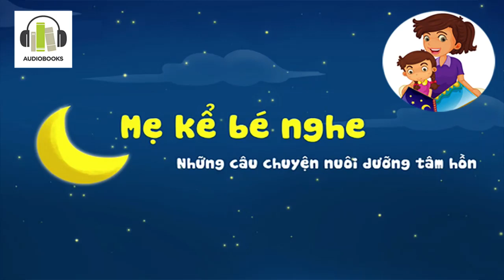Ngựa đỏ và Lạc Đà nhỏ - Mẹ Kể Bé Nghe - Những Câu Chuyện Nuôi Dưỡng Tâm Hồn